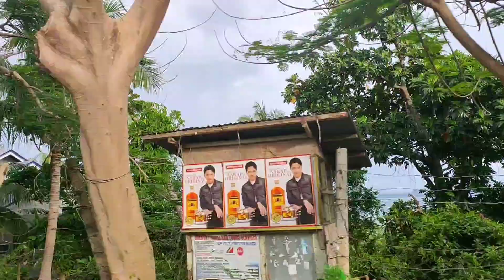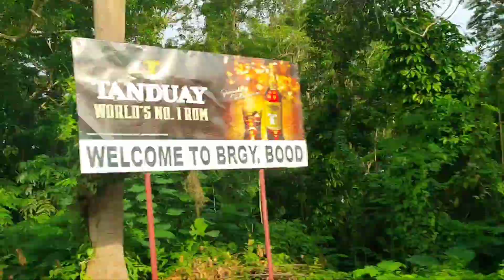HOLY WEEK..BISITA IGLESIA⛪